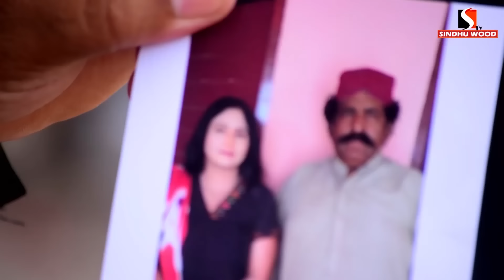Full Hd Film || Haqdaar || New 2022 Film || Full Action Film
Director Sattar Nohani
Cemraman & Editor Baba Farooq Solangi